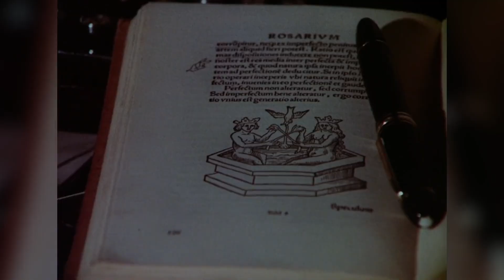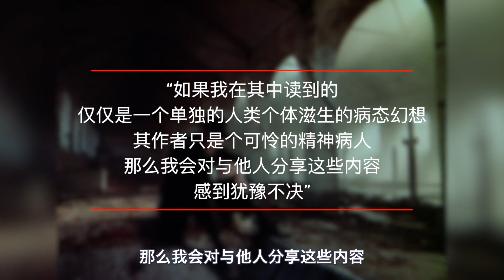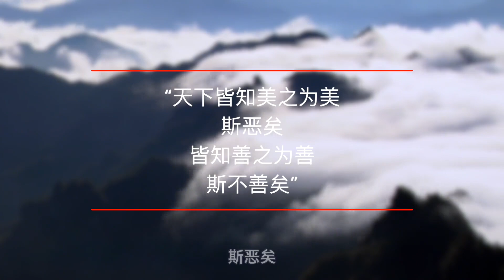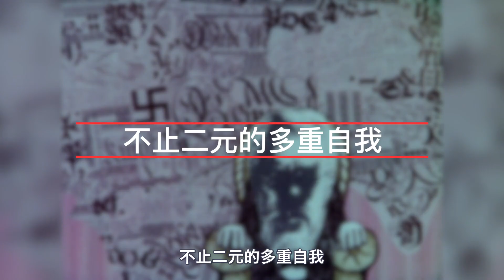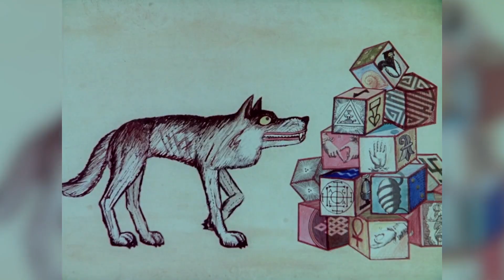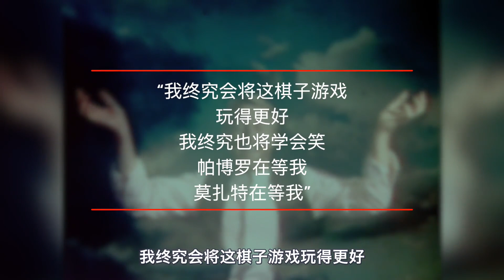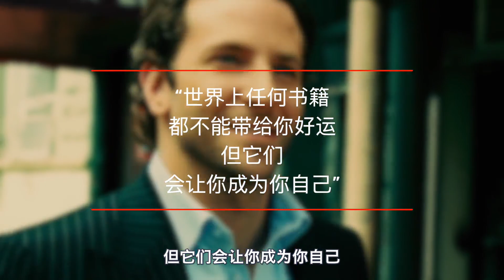每个孤独、社恐、内耗的人，都应该读一遍赫尔曼·黑塞《荒原狼》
心河摆渡 请注意，本视频完全符合YouTube社区准则，没有任何违规行为。